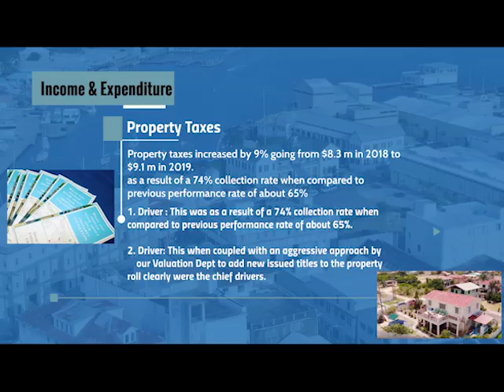Mayor Wagner: “We have touched more lives than that council did with forty million”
CitCo has been busy over the past two years paying outstanding bills which it says were left behind by the previous administration.  While it has been able to steer City Hall out of the red, is it enough to convince residents of Belize City that it is keeping its word on improving their quality of life?